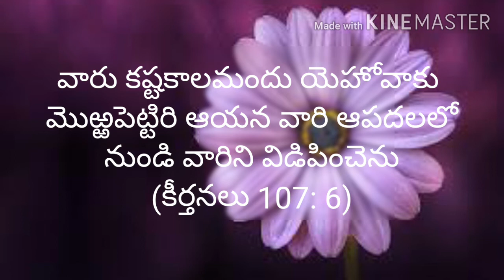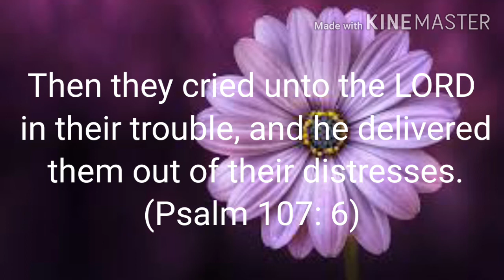Today's promise (6 -08- 2020) ఈరోజు దేవుని వాగ్దానం ||RSK WORLD